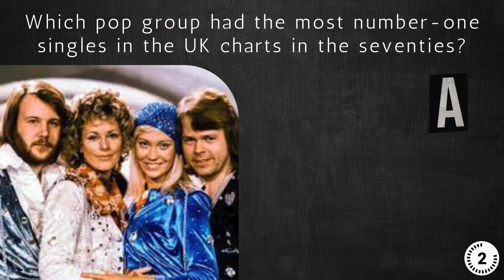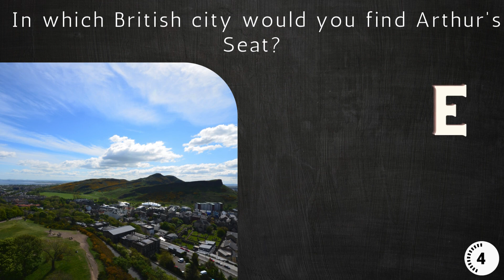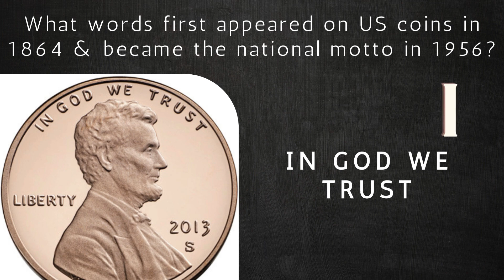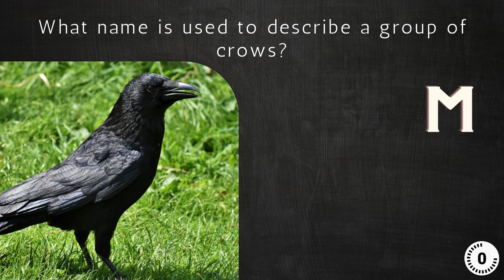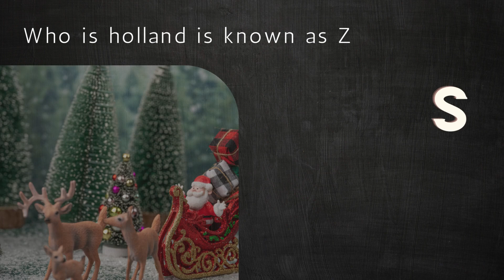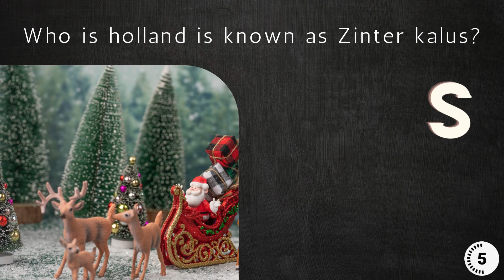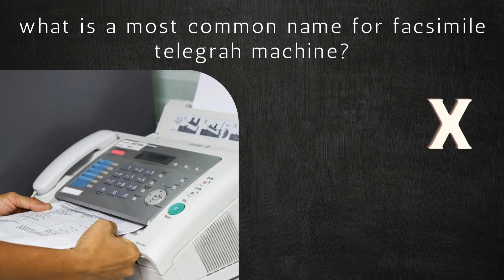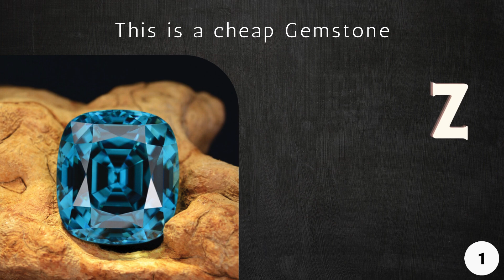A-Z Alphabetical game show |trivia pub quiz